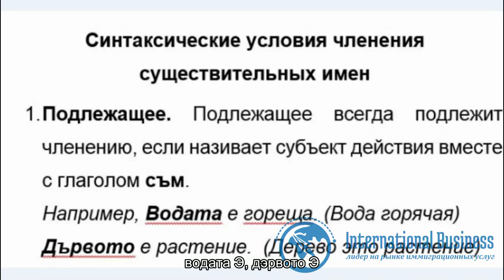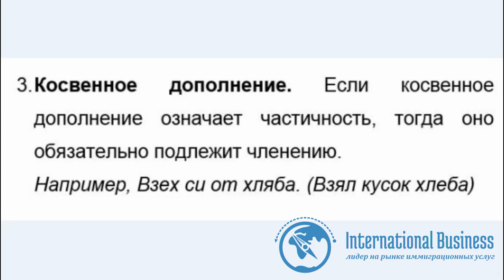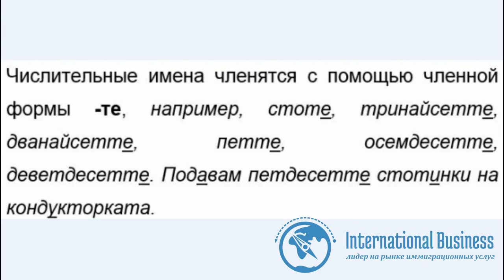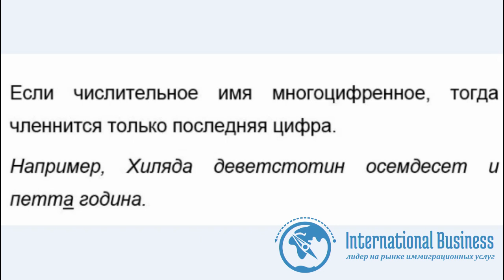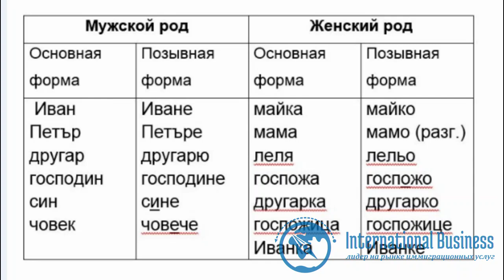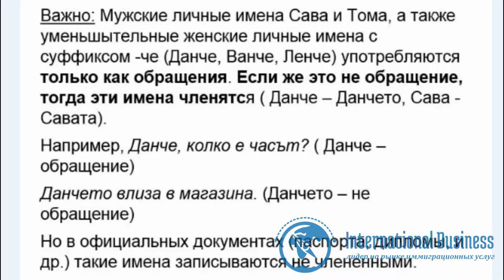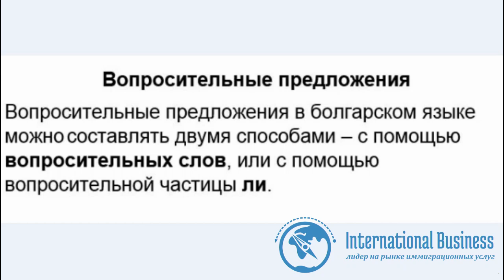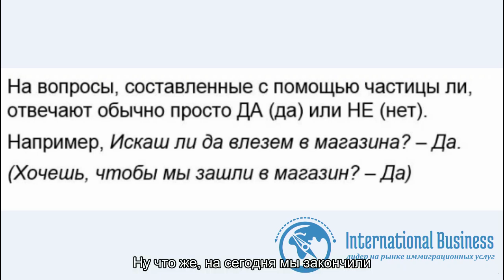Уроки болгарского языка. Членение числительных. Построение вопросов на болгарском. Урок 10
Болгарские числительные — важная тема, знание которой понадобится на интервью для получения гражданства.

На этом Вы выучите синтаксические условия членения имен существительных и ознакомитесь с особенностями образования членных форм числительных.

Также из видеоурока болгарского языка Вы узнаете о звательном падеже, грамматических конструкциях с предлогом «през» и способах построения вопросительных предложений.

Тайминги:
00:00 — Содержание урока
00:48 — Правила членения имен существительных
01:09 — Правила синтаксического членения имен существительных: подлежащее, прямое дополнение, косвенное дополнение, обстоятельственное объяснение, членительная форма -те
08:08 — Пример членения числительных для мужского, женского, среднего родов
09:39 — Правила членения многоцифровых числительных в болгарском языке
10:26 — Правила членения порядковых числительных мужского рода
10:39 — Правила членения множественных форм порядковых числительных
11:03 — Позывные формы для мужского и женского  рода имен существительных: правила и примеры
15:21 — Конструкции с предлогом  «през»: правила и примеры
18:14 — Вопросительные предложения: способы составления
21:18 — Анонс темы следующего занятия

При необходимости Вы можете просматривать уроки болгарского языка в курсе для начинающих несколько раз для усвоения информации.
Понимание грамматических правил поможет Вам правильно употреблять слова и строить предложения.

Для получения консультации по вопросам оформления гражданства ЕС у экспертов International Business обращайтесь по телефонам:

Смотрите курсы болгарского языка и готовьтесь к собеседованию на гражданство в нашем приложении: